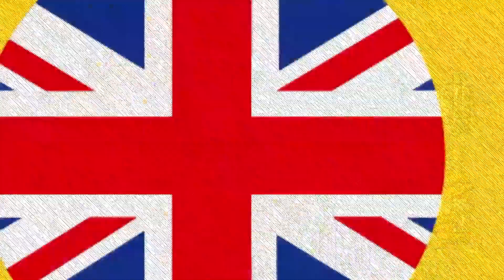Splatoon 2 European Championship 2019 Interview Team Huitante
Voici une interview de l'équipe suisse Team Huitante à l'occasion du Splatoon 2 European Championship 2019.

Attention, une erreur s'est glissée dans ce reportage: les synthés de Kiiro et d'Astre ont été inversés. Je vous prie de bien vouloir accepter mes excuses pour cette erreur.